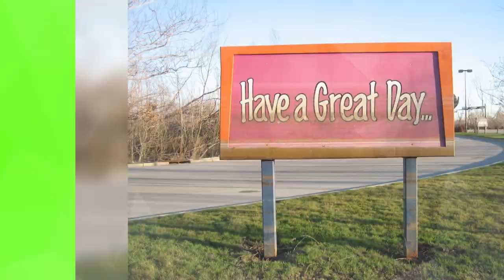June 13 - Softball Day, Axe Throwing Day, Sewing Machine Day, Albinism Awareness Day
On June 13th you can celebrate @:SpecialDayEveryDay:

World Softball Day. The World Baseball Softball Confederation (WBSC) is the international governing body for baseball and softball. It has 198 National Federations and 13 Associate Members in 140 countries.
International Axe Throwing Day. Find a place near you where you can throw the ax and do it!
Sewing Machine Day. From the 1860s, women were able to shorten their sewing time thanks to the sewing machine. 14.5 hours of manual sewing a day could be done in 1 hour by the machine.
International Albinism Awareness Day. 2022 year’s theme is UnitedInMakingOurVoiceHeard .

Your likes and comments to this video and subscription to my channel is highly appreciated!